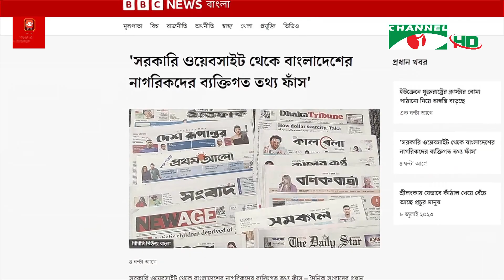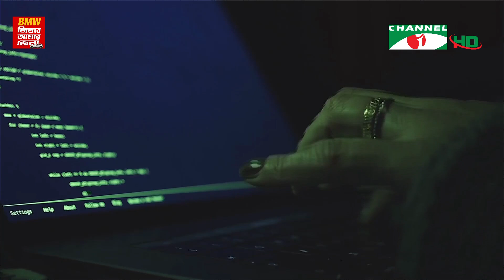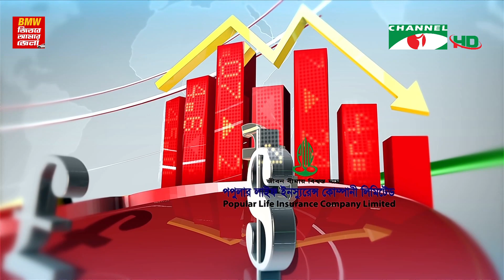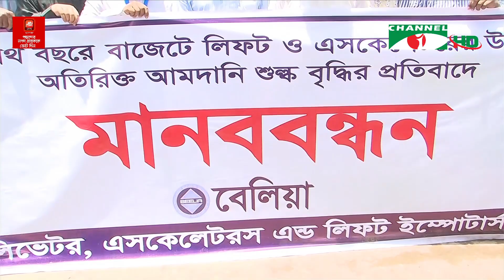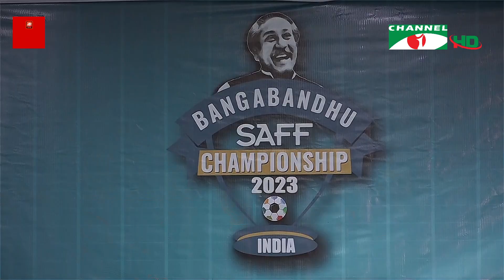চ্যানেল আই রাত ১২:৩০ মিনিটের সংবাদ | Channel i News 12.30am | 10 July, 2023